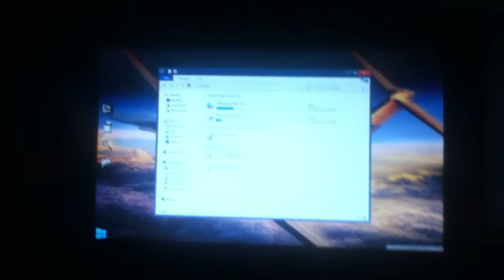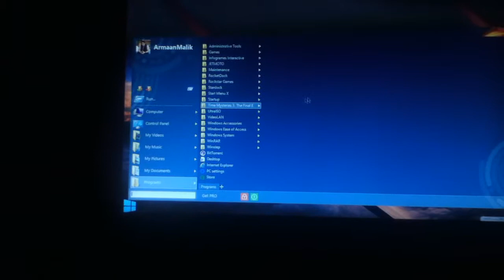The Future of Microsoft Windows (( Concept ))